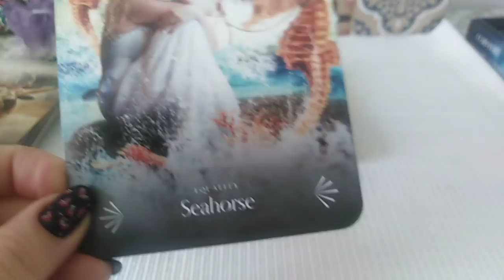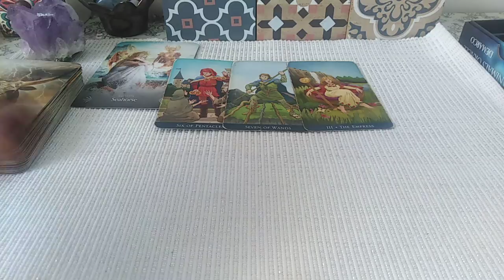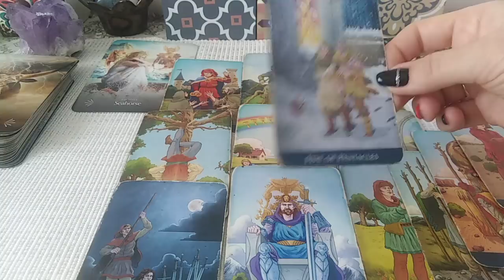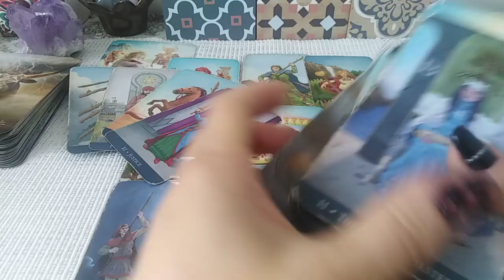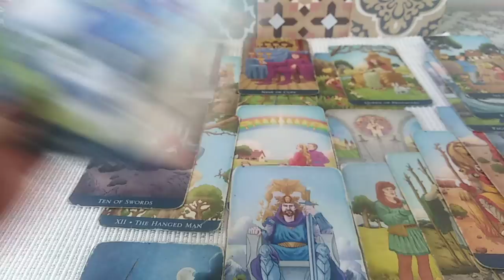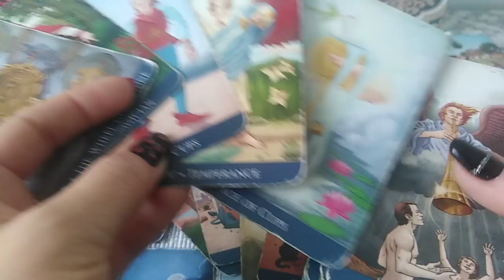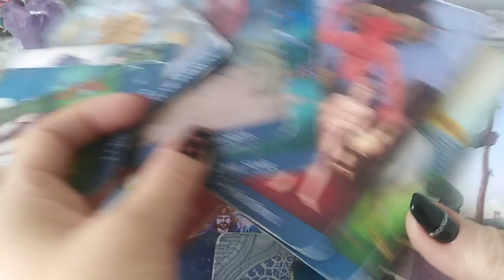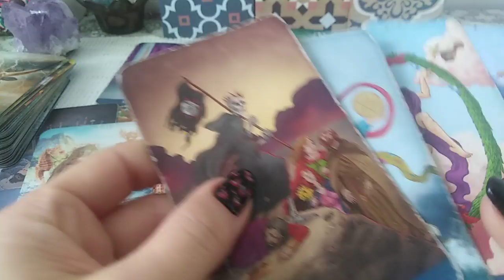SAGETATOR - APRILIE - Stop Stagnarii. Vreti Egalitate. Da, Iubirii Spirituale Predestinate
Etalare pentru zodia SAGETATORULUI: Soare, Luna, Ascendent sau Venus. A se retine ca aceste citiri sunt colective. Va invit sa Selectati informatiile care corespund vietii voastre particulare.
Va astept !